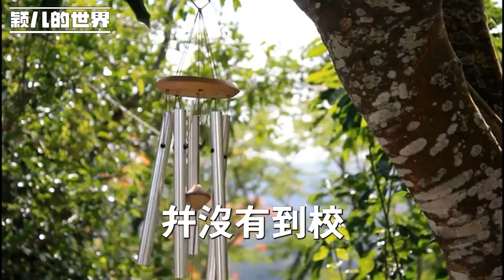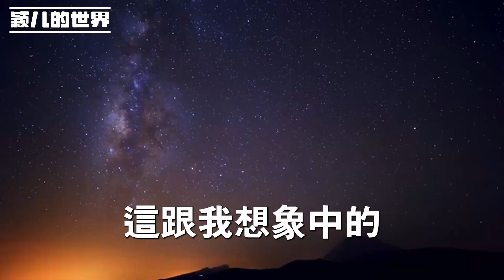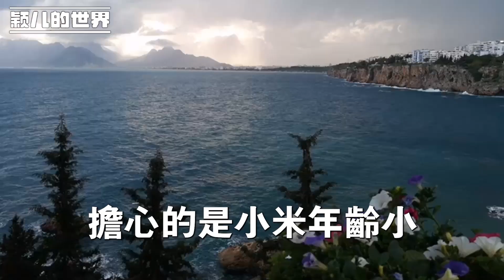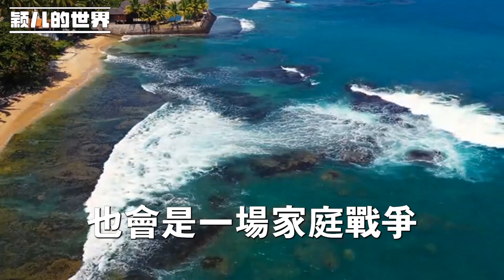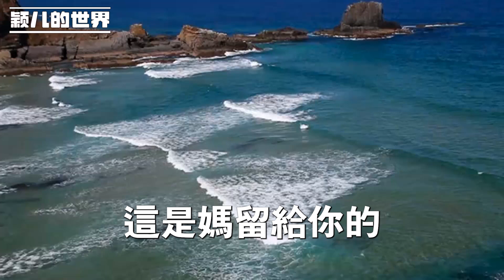小叔子不管自己雙胞胎兒子，婆婆心疼卻讓我來照顧，我直接和閨蜜出去旅遊